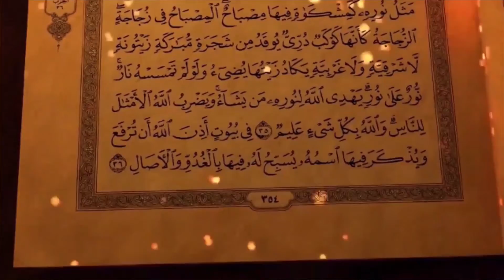Ngaji_Ndeso ALA PonPes AN-NUR Kambeng (Kitab Tafsir Jalalain)